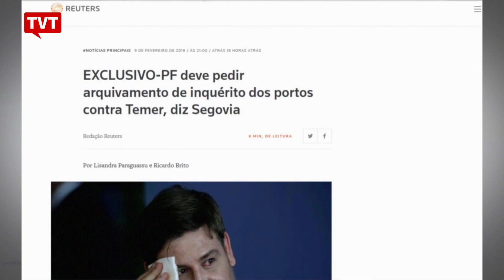Polícia Federal deve pedir arquivamento de inquérito dos Portos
Os delegados da Polícia Federal críticaram neste sábado, 10/02, o diretor geral da corporação, Fernando Segovia. Segovia disse que a PF deve pedir o arquivamento da investigação contra Michel Temer no chamado inquérito dos portos. Fernando Segovia foi nomeado diretor da Polícia Federal por Temer no fim do ano passado.